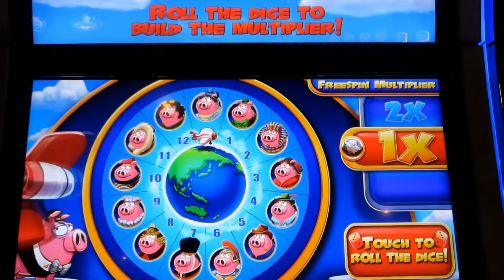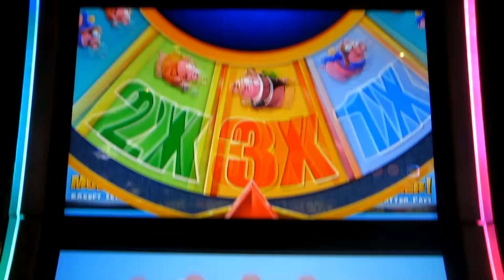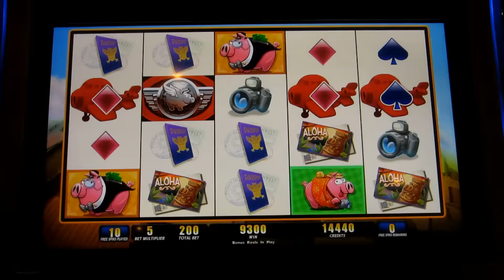Rich Little Piggies 2 - MAX BET SLOT MACHINE BONUS